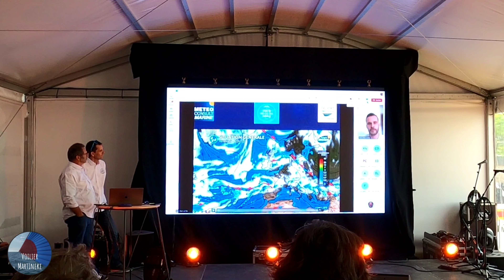Tour de Belle Île 2024 @VoilierMartineke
venez vivre avec nous notre régate 'Tour de Belle Île 2024' comme si vous y étiez !
du briefing jusqu'au débriefing toutby passe 🙂
cette édition a été un peu perturbée par la météo 😎